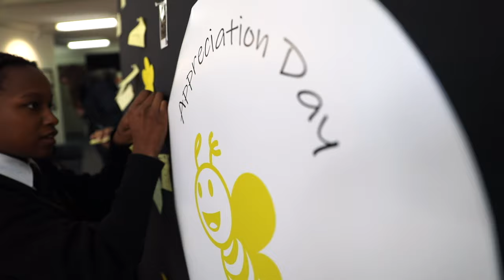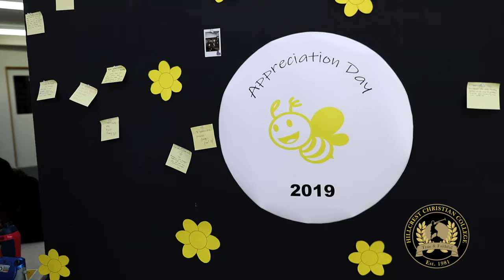Hillcrest Appreciation Day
On Thursday, 8 August the Hillcrest Christian College student leadership (Senate) organised 'Appreciation Day' activities.  Held during lunchtime in the College Visual Arts foyer, there were cookies, badges and flowers available for purchase for a gold coin donation.

Staff and students were encouraged to make these purchase and in turn gift them to someone else to show appreciation for them.  There was also a wall where participants were able to write notes about someone or something they appreciated.

All monies raised were donated to support the RU OK Foundation which is a suicide prevention and mental health foundation.